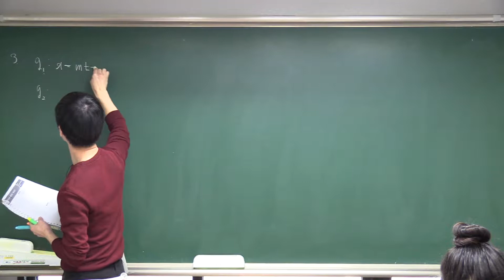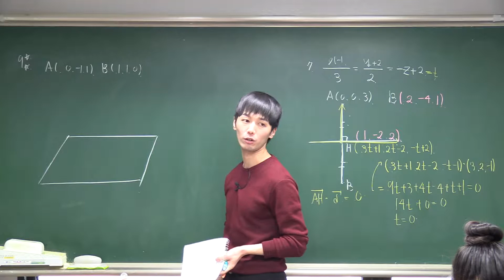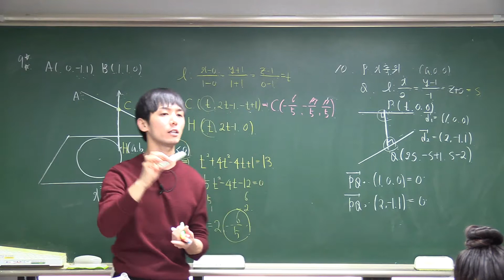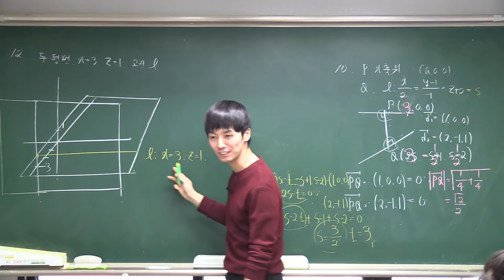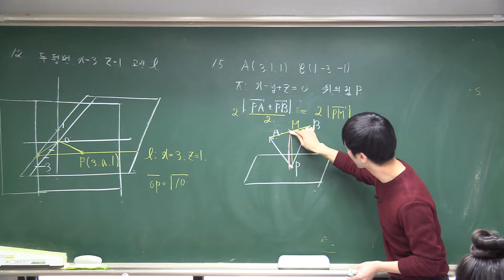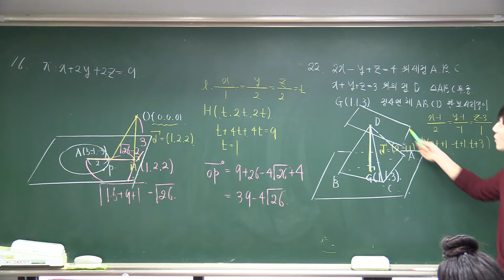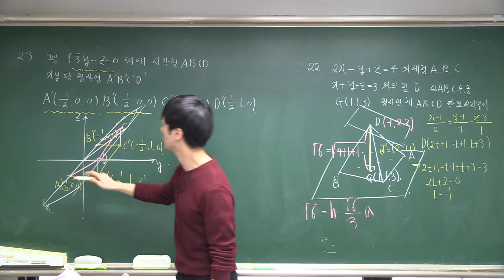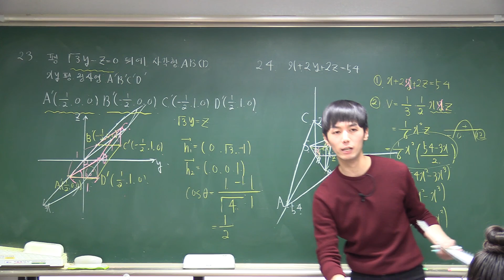14.직선과평면의방정식(정석연습문제)